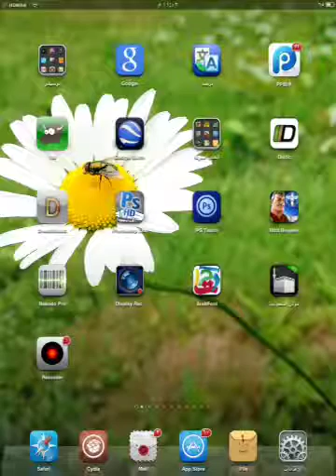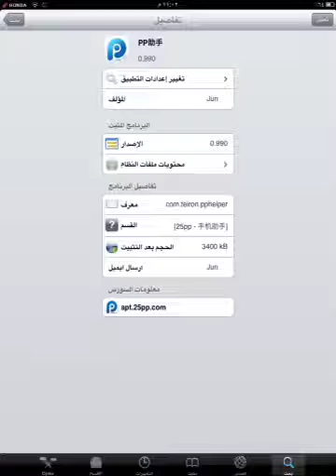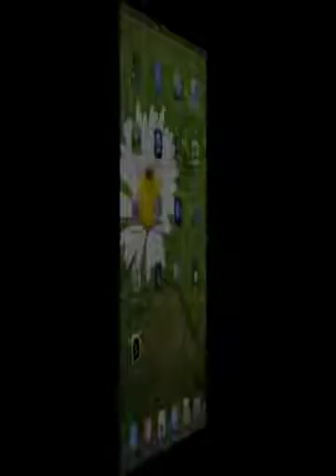شرح برنامج PP الصيني